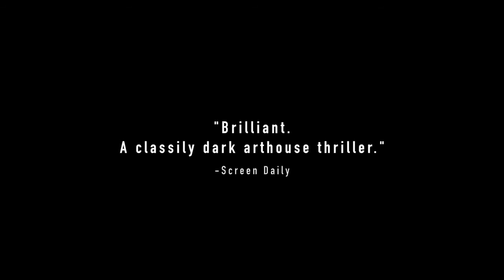A MONSTER WITH A THOUSAND HEADS - Official Trailer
When Sonia receives the news that her husband’s cancer has progressed to a terminal stage, she races to secure the insurance company approval for the care that can help him. Met with indifference and negligence at every turn, Sonia’s desperation triggers a primal survival instinct as a series of increasingly violent confrontations unfold. A sharp, urgent tale of a distraught woman intent on protecting her family at all costs, Rodrigo Plá’s latest film is an engrossing combination of thriller, drama and timely socio-political commentary.